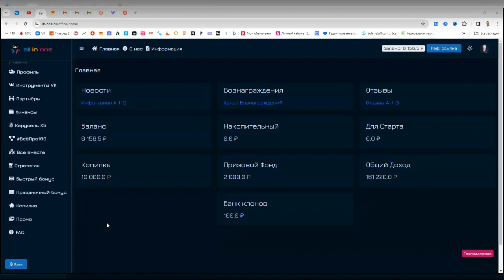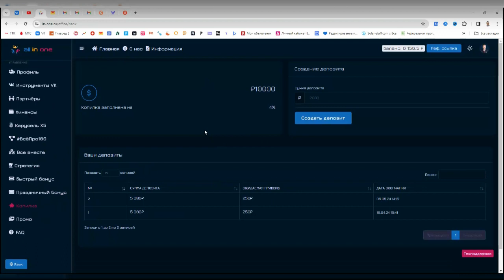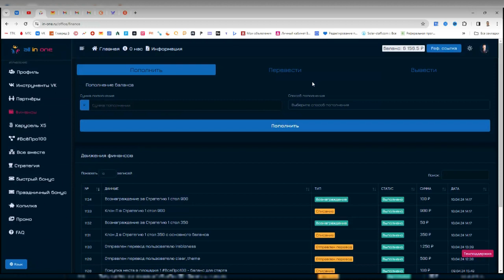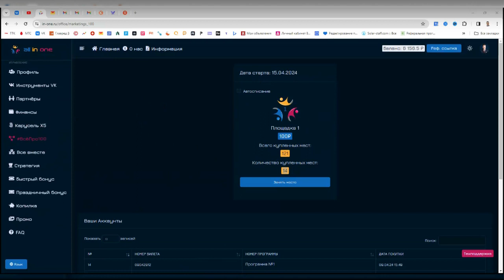Как запустить Денежный поток в реальной жизни Инструкция по запуску потока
Если есть ЧЁТКАЯ ТЕМА пишите мне в телеграм